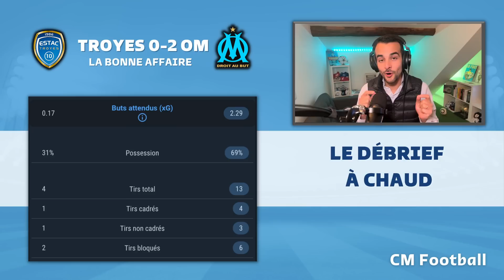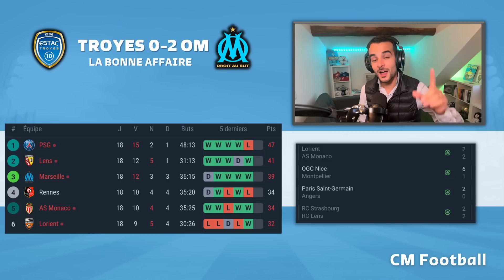🔥 TROYES 0-2 OM : une victoire avec sérieux ! MBEMBA impressionnant !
L'OM s'impose à Troyes (2-0) mercredi lors de la 18e journée de Ligue 1, grâce à des buts de Mbemba et de Veretout. L'Olympique de Marseille, troisième, revient à deux points du RC Lens et réalise la bonne opération de la journée.

Valentin Rongier a de nouveau été l'hauteur d'une grande prestation et la rencontre a vu l'entrée en jeu de la dernière recrue du mercato OM Ruslan Malinovskyi.

Analyse du match: 0:00
Les choix d’Igor Tudor : 2:48
Ce que j’ai aimé: 5:41
Mes tops et mon bémol : 7:19
La suite: 11:25